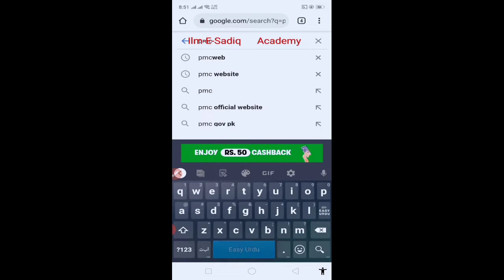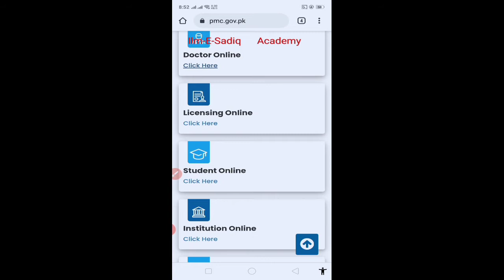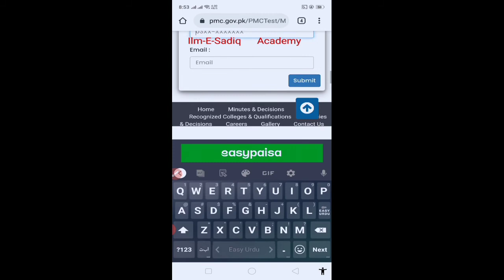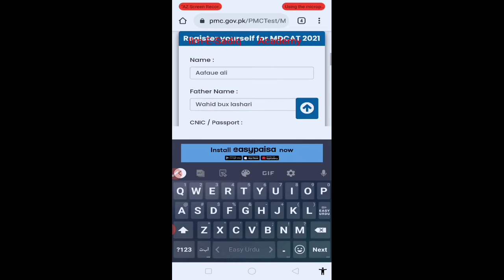How to fill online form for MBBS |PMC announced the online form |New updates 2k21 &2k22 MBBs degree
1. The invitation code is [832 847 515].Copy the whole text to the clipboard.2. Tap the link below to open/install Snack. (recommend way)